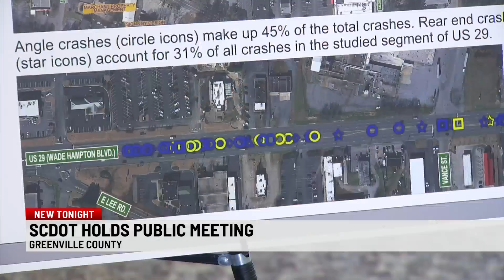SCDOT seeks public input on Wade Hampton Blvd. improvements